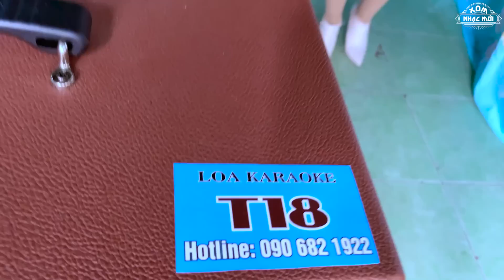Khúc Tình Nồng - Cúc Lê | Quậy Banh Nóc Nhà! Ca Sĩ Cũng Phải Vỗ Tay Thán Phục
XÓM NHẠC MỚI của hệ thống Team CT MEDIA
© Copyright by CT MEDA ☞ Do not Reup